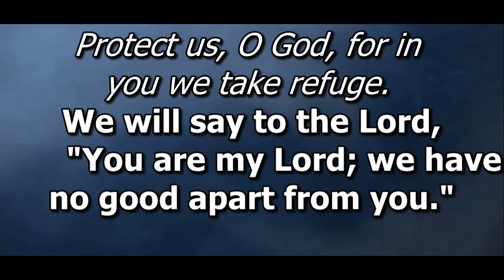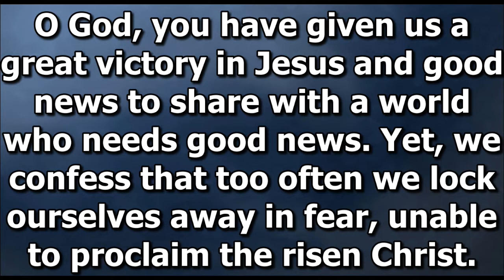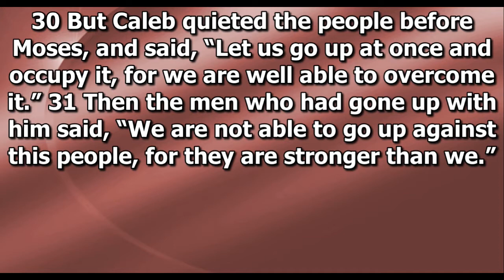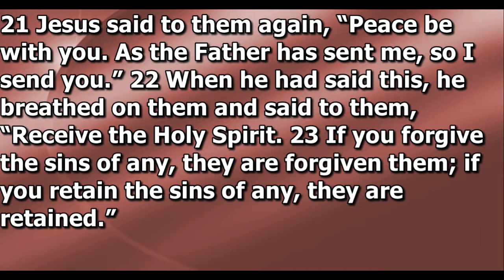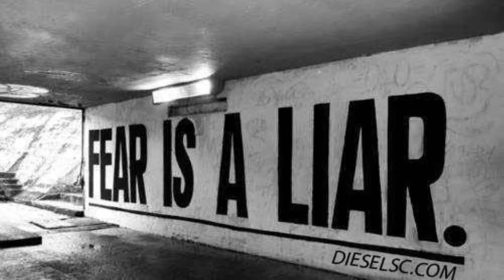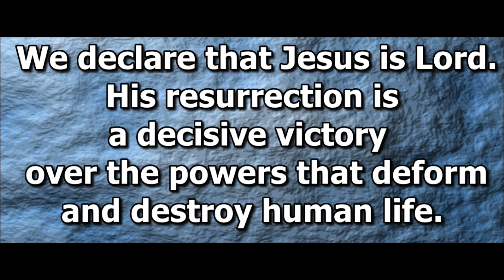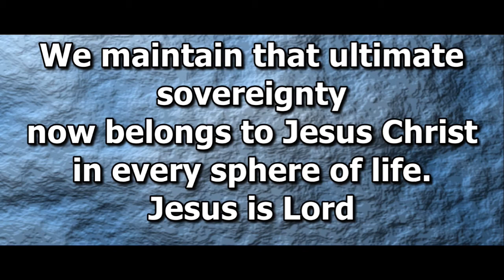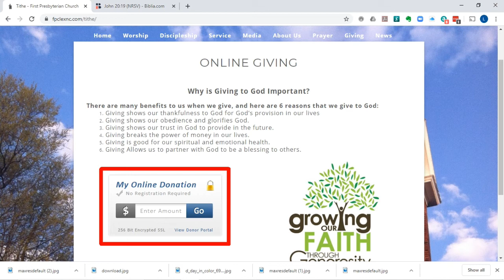3 15 20 Online Worship